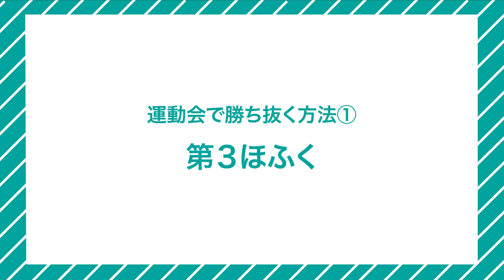運動会で勝ち抜く方法①「第３ほふく」（自衛隊 LIFEHACK CHANNEL）秋編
災害や大規模な事故が起こった際、先頭を切って支援活動をする自衛隊。
その自衛隊に伝わるいざというとき知っておくと役立つ知識やノウハウの数々を、動画形式でわかりやすく公開します。
今回は、秋のレジャーや運動会などに役立つ１２のライフハック術を公開。